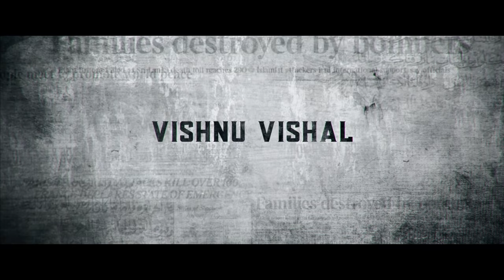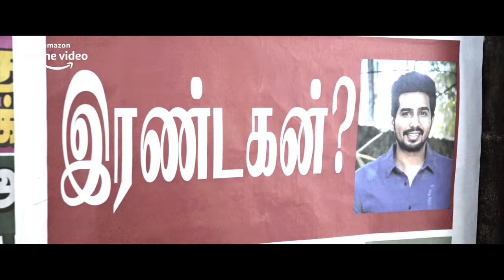FIR - Official Trailer | Vishnu Vishal, Gautham Vasudev Menon, Manjima Mohan | Amazon Prime Video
Amazon presents,
FIR Official Trailer
Written & Directed by Manu Anand
Starring Vishnu Vishal, Gautham Vasudev Menon, Manjima Mohan, Raiza Wilson, Reba Monica John, Amaan, Maala Parvathi, Rnr Manohar, Gauvrav Narayanan, Praveen Kumar, Prashanth (Itisprashanth), Abishek Joseph George, Ram C, Praveen K, Rakhesh Brahmanandan, Vinod Kailash
Produced by: Vishnu Vishal Studioz

About:
FIR is a thriller story based on the life of a young man named Irfan Ahmed. The narrative captures the story of an innocent man, Irfan, who is caught in inexplicable circumstances that alters his life and everyone around him. The film also depicts the chain of events that shatter Irfan’s life and the media trials that’s quick to portray him as the evil incarnated.